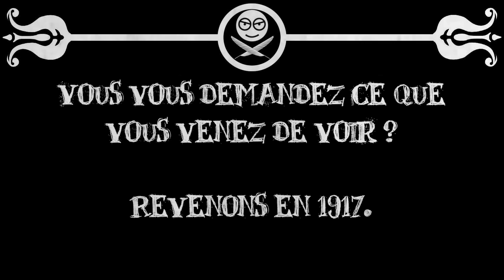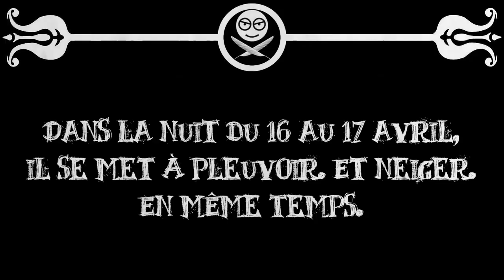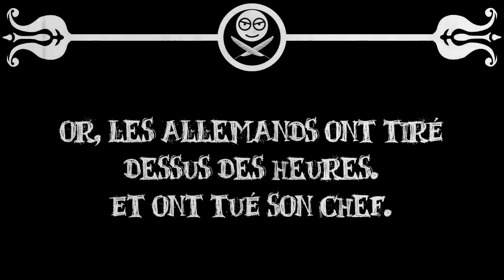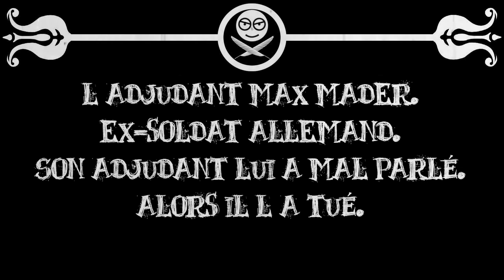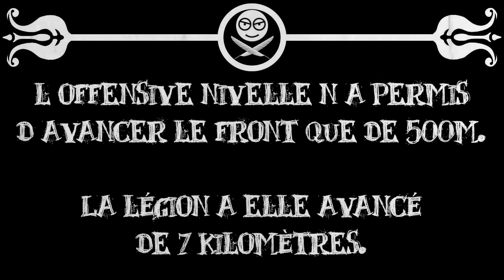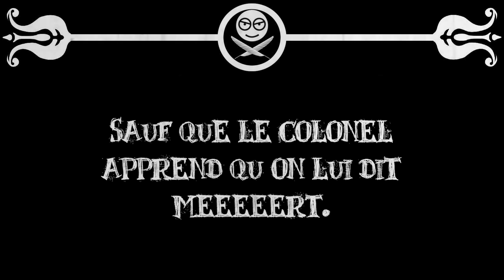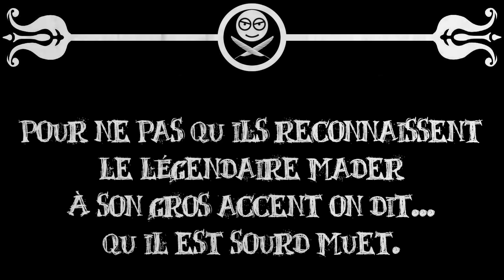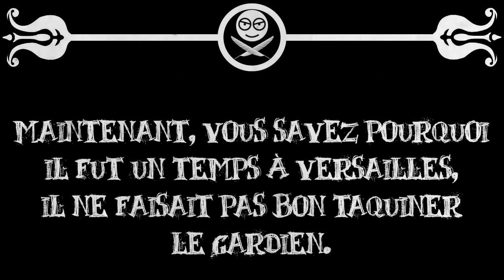Le Petit Théâtre des Opérations - Prière de ne pas énerver le légionnaire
Saviez-vous que fut un temps, Versailles était le jardin le plus dangereux au monde ? Qui était Max Mader, dont quelqu'un a sûrement pompé le nom "Mad Max" (même si Mad Max fait moins peur) ? Ou bien pourquoi en cas de guerre, il ne faut surtout pas tirer sur la Légion ? On en parle.

Et on remercie la Légion Etrangère et sa formidable documentation !